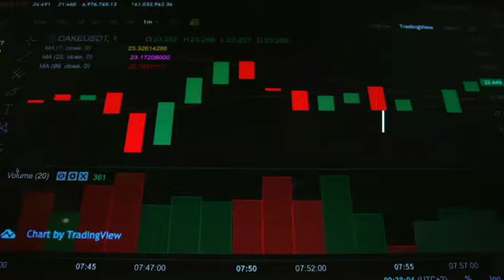Видеофильм об участии компании и ее партнеров в форуме "Angaratech 2.0"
Представляем видеофильм  об участии компании и ее партнеров в форуме "Angaratech 2.0"